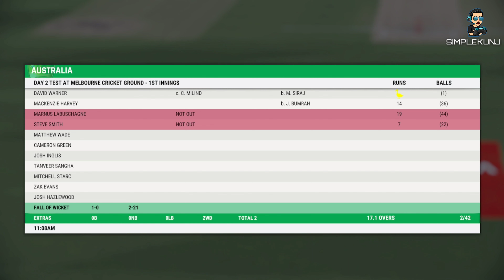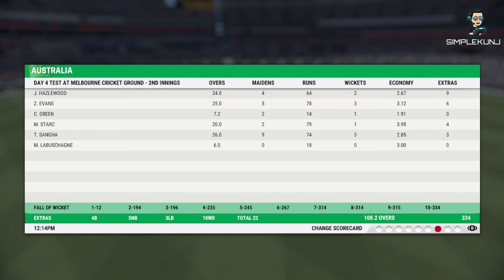CRICKET 22 | CAREER MODE - 25 | INDIA TOUR AUSTRALIA | TEST SERIES 3RD TEST MATCH | SIMPLEKUNJ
CRICKET 22 | CAREER MODE INTERNATIONAL MATCH - 25 | INDIA TOUR AUSTRALIA | TEST SERIES  3RD TEST MATCH.